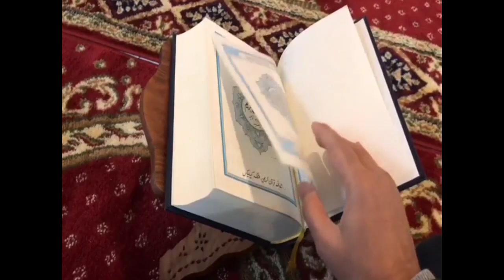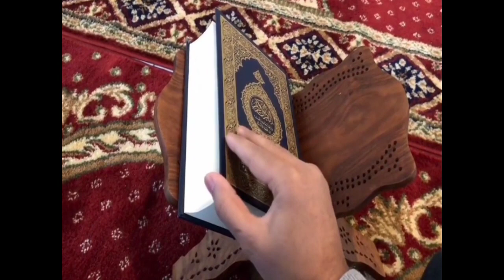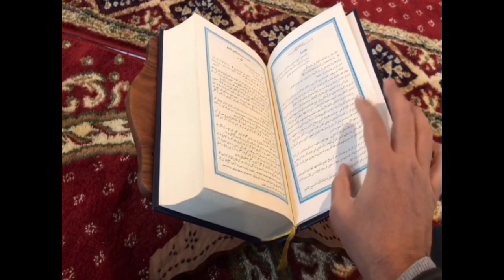ek zalim badshah ki kahani | urdu Hindi Story | sabak aamoz kahanian islam ka safar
ek zalim badshah ki kahani | Hindi Stories | sabak aamoz kahanian Hindi kahaniya | moral Urdu Story | kahani badshah

Assalamualaikum!

Hi

You are watching Islam Ka Safar YouTube channel

            Muhammad saw Ka chehra Mubarak

Hazrat imam Ali real story

kahani badshah
zalim badshah ki kahani

In this video we will learn about story of king and poor
     man . Is video main hum ap ko aik badshah aur
                   ghareeb ki kahani sunaen ge .

Aik badshah aur ghareeb ki kahani

Badshah ki ghareeb se mulaqat

Badshah aur ghareeb ka qissa

King and poor man real story

King and poor real waqia

King and poor man qissa

Badshah aur ghareeb ka Sacha waqia

Badshah ki ghareeb se mulaqat Ka waqia

Mangna kiss se chahiye

Islamic videos

Islamic and social videos
Hindi Stories
stories in Hindi
sabak amoz kahanian
ek badshah ki kahani
ek zalim badshah ki kahani
Hindi kahani

Lesson giving video

1) king and poor man story

2) king best story

3) Poor man best story

4) aik badshah ki ghareeb se mulaqat Ka qissa

5) old best story

6) ancient story of king and poor man

Allah se mangna chahiye

Badshah Ka jhonpry main qayam

Rich poor story

Ameer ghareeb kahani

Poor and rich story

Madad Allah see mango

Madad Allah se mangni chahiye

Old story best

Islam Ka Sacha waqia

King slaves story

King and slaves story

King and poor man old story

King and poor man old kahani

Eemaan ki kahani

Islam Ka Sacha qissa

Allah pr eemaan ki kahani

Badshah ki dua

Aik badshah ki Allah se dua

Badshah ki dua ka waqia

Badshah ka Allah se dua mangna

Badshah ki Allah se dua karny ka qissa

Badshah ki Allah se dua ka qissa

Assalamualaikum!

Hi Friends.

Is channel main hum ap ko islami videos aur stories ke baray main bataen ge .

Islamic videos

Islami waqiye aur qisse

Islam Ka Safar

Islamic stories

Urdu lesson giving stories

Stories in Urdu Hindi

Urdu fairy tail stories

Fairy tale stories

Fairy tale stories in Urdu Hindi language

Fairy tale stories in Urdu Hindi

Reality of Islam

Urdu ancient history

Urdu ancient stories

Urdu moral stories in Islam

Qasasul Ambiya

Ambiya ke waqiye

Ambiya ke qisse

Islamic videos and real story

Islamic videos and studies

Islamic studies

Islamic studies in Urdu Hindi

Islam Ka Safar